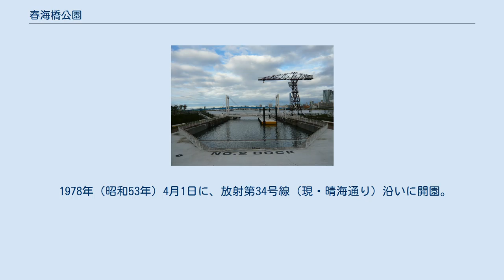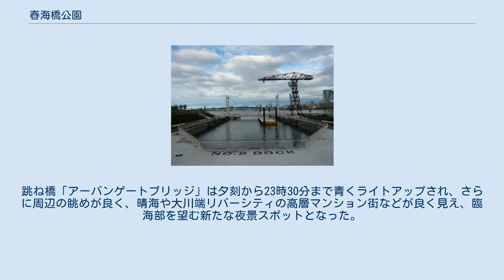春海橋公園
春海橋公園 水上バス乗り場と跳ね橋「アーバンゲートブリッジ」（遠くに見える青い橋は晴海大橋） 春海橋公園（はるみばしこうえん）は、東京都江東区豊洲2丁目及び中央区晴海2丁目にある公園。
東京都港湾局が管理する都立の海上公園で、東京都海上公園条例ではふ頭公園と規定されている。
 1978年（昭和53年）4月1日に、放射第34号線（現・晴海通り）沿いに開園。
春海橋の両岸、江東区と中央区にまたがる東西に細長い立地で春海橋にちなんで名づけられた。
遊具などはなく、複数のベンチとあずまやが設置されていた。
面積10,054.74平方メートル。
 春海橋の東岸、江東区側（1,305.0平方メートル）は豊洲二丁目土地区画整理事業のため2004年に閉園した。
新たに設置される海上公園については当初「豊洲ふ頭公園」と仮称していたが、中央区側の春海橋公園と一体化した運用をするという趣旨により春海橋公園の名称が採用され現在に至る。
 2006年10月5日に南側の一部（8,535.15平方メートル）が開園した。
整備中だった南側の区域（7,985.16平方メートル）は2007年4月1日に開園。
同じく整備中だった北側の区域（1,205.42平方メートル）は2008年4月1日に開園。
その後、数度の拡張を行い、2012年4月1日時点の開園区域は23,967.84平方メートル。
 当初の区画整理事業では晴海橋梁（1989年に廃線となった東京都港湾局専用線晴海線の鉄道橋跡）を活用し、中央区側と一体化した公園とする予定だったが、中央区側の区画整理の遅れと晴海橋梁の老朽化のため計画は変更され、江東区側のみ整備されている。
 春海橋の西岸、中央区側（8,749.49平方メートル）は月島運動場交差点から南に伸びる道により2つに分断されていた。
 晴海二丁目区画整理事業に伴い2007年11月30日に西側の区域（7,008.49平方メートル）、2008年4月1日に残りの区域（1,741平方メートル）が廃園となった。
 当初の区画整理事業では2011年までに晴海運河に面した公園が整備される予定だったが、区画整理の遅れのため計画は変更され、公園として整備した後に中央区に譲渡されることになった。
 書類上は、2012年3月30日に38,544.66平方メートルが開園。
同年4月1日に閉園し、中央区に譲渡。
譲渡後は中央区立晴海臨海公園として開園し、2012年4月29日に開園式が行われた。
 周囲の施設は防潮の観点から水面より相当高い地盤に作られているが、本公園に周囲の土地を繋ぐゆるやかな傾斜を持たせることにより、親水性の高い空間を演出している。
このため、公園は晴海運河に面した土地が割り当てられているが、水上バス乗り場のあるメモリアルドックは春海橋公園ではなく隣接する商業施設アーバンドック ららぽーと豊洲の敷地である。
 メモリアルドックには水上バス東京都観光汽船の発着場があり、跳ね橋を使用するなど、かつてIHI（旧石川島播磨重工業）造船所があった豊洲らしさを醸し出している。
跳ね橋「アーバンゲートブリッジ」は夕刻から23時30分まで青くライトアップされ、さらに周辺の眺めが良く、晴海や大川端リバーシティの高層マンション街などが良く見え、臨海部を望む新たな夜景スポットとなった。
 通年入園自由、無料。
ベンチ多数有り。
トイレ・飲料自動販売機・専用駐車場・子供用遊具無し。
夜間は明るめ。
釣り可（禁止区域あり）。